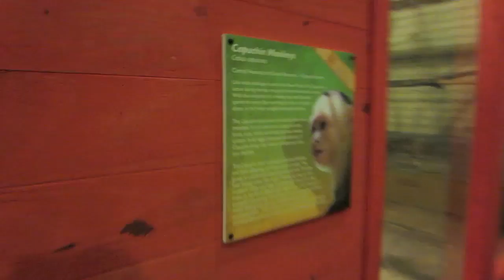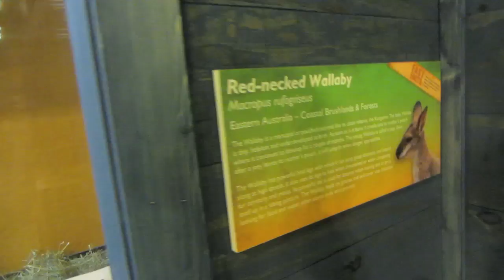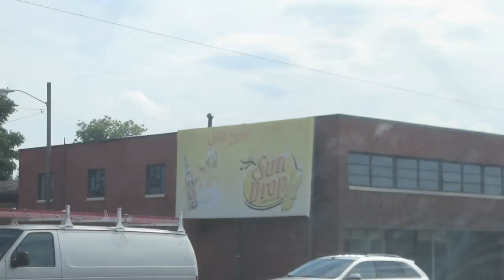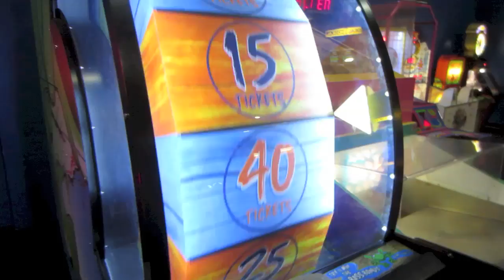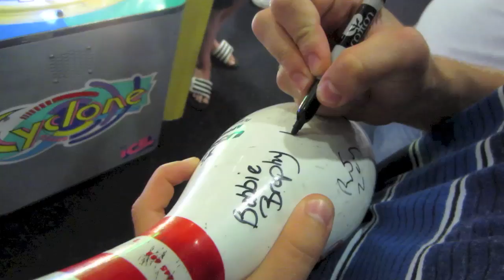SCHIELE MUSEUM AND NC YOUTUBE GATHERING